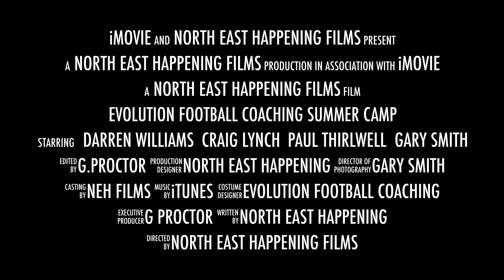Evolution Football Coaching Summer Camp